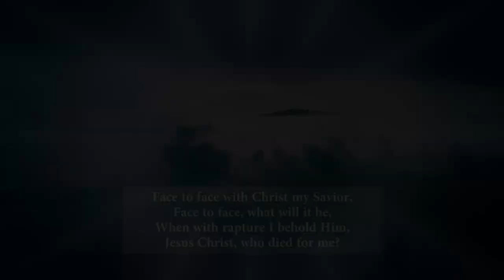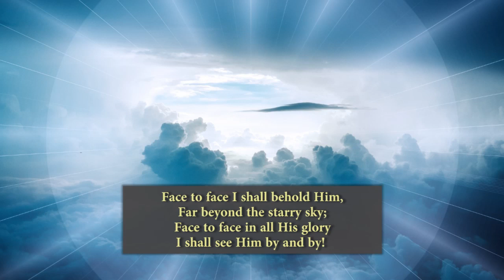"Precious Lord, Take My Hand" and "Face to Face"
A special number and an offertory from January 6, 2019 at First Baptist Church of Milltown, WI.